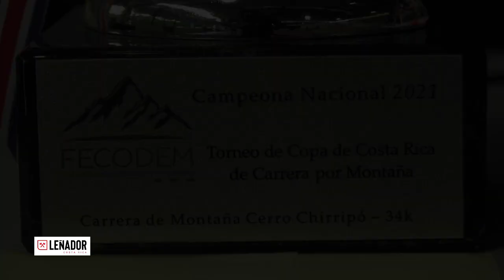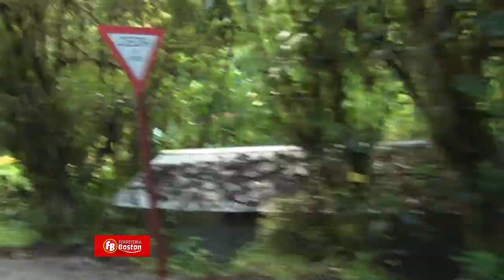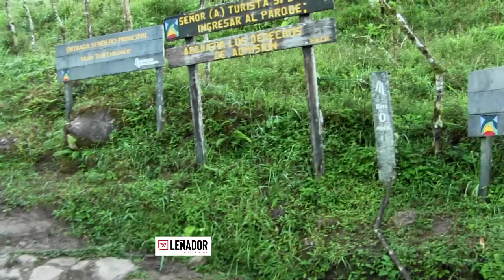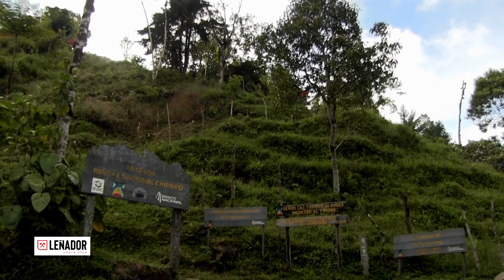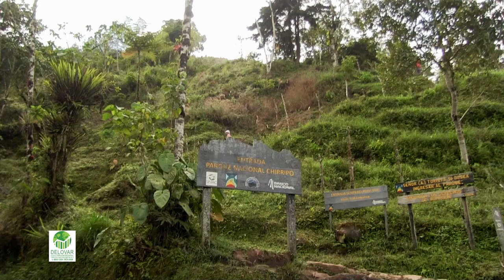XXXIII CARRERA AL CERRO CHIRRIPÓ, 2021 / SAN GERARDO DE RIVAS, PZ, COSTA RICA